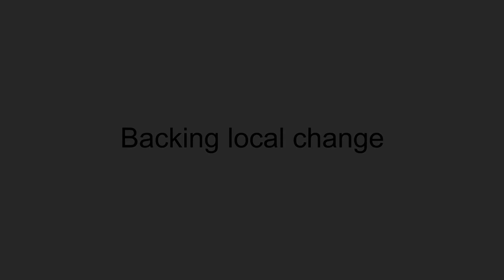Kenya - January 2019 Changemaker